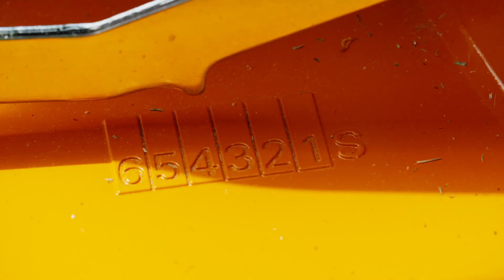That's why STIHL: RMA 443 C Battery-powered lawn mower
The STIHL RMA 443 C battery-powered lawn mower is ideal for mid-size gardens. Operated with a battery from the powerful STIHL PRO battery power system, this lawnmower offers many features: From flow-optimised blades for an even cutting pattern, to a central cutting height adjustment. With its mono-comfort handlebar and easily removable grass catcher box, this lawn mower is also ergonomic and comfortable to use.

Find more information on our new battery-powered lawn mowers from your specialist STIHL dealer and on our